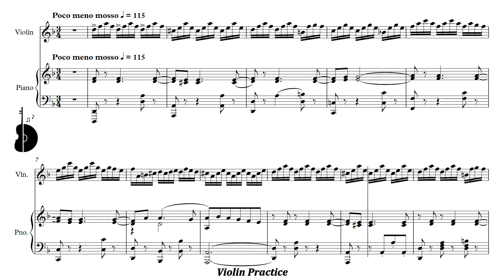Suzuki Violin Book 6 | La Folia - Poco meno mosso | Piano Accompaniment | PPM = 115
Suzuki Violín Libro 6 | La Folia - Poco meno mosso | Acompañamiento Piano | PPM = 115

▶️ Playlist of this song in different pulse:
▶️ Lista de reproducción de este tema en distintos pulsos:

⚠️ Report link / Reportar enlace:
📀 Suggestion? Write here: